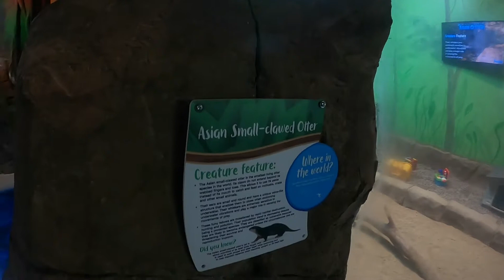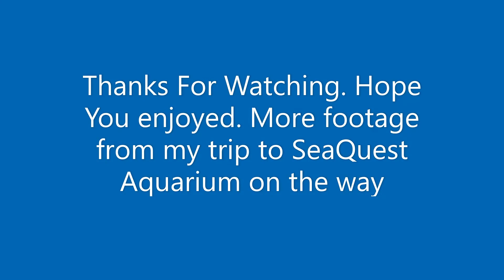Playing Flute For Otters at SeaQuest Aquarium | Las Vegas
Decided to visit the Las Vegas Boulevard Mall today. While there I stopped at this really neat looking Aquarium. Wish i could Free all these beautiful animals but since i couldn't today i played my brothers fife for them instead hoping to spark some inter-species conversation with the Otters and other animals there.

Las Vegas SeaQuest Aquarium, Boulevard Mall